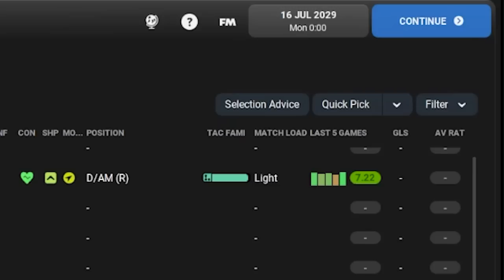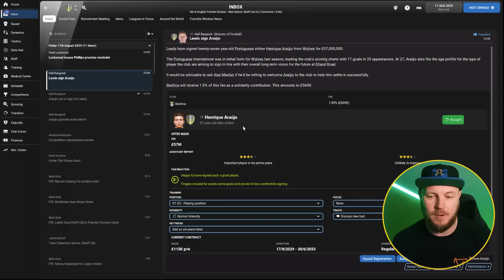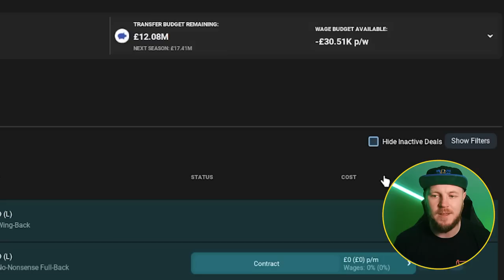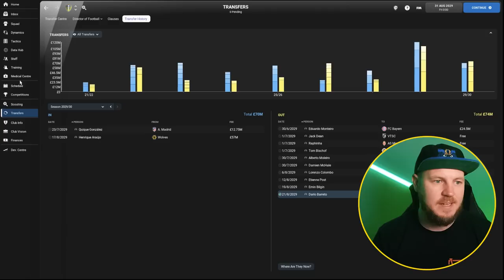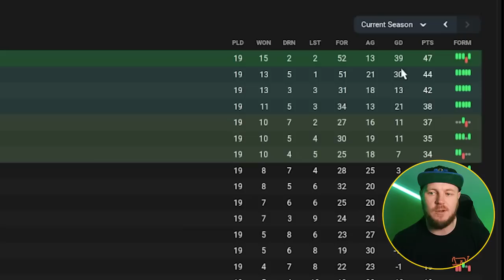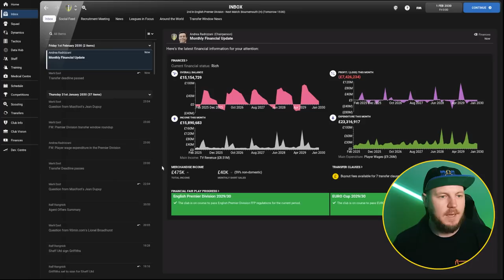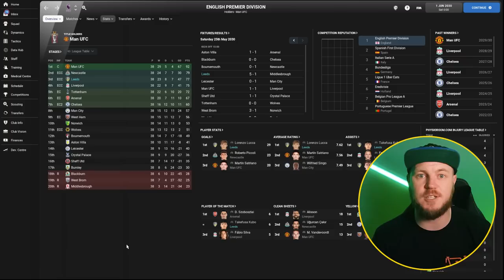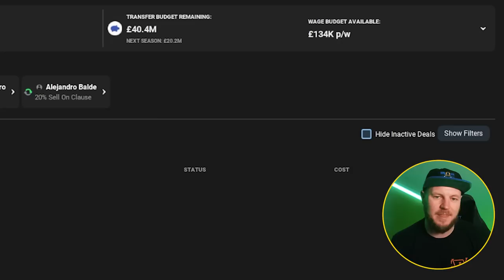Top 4 Push! | Best DOF Challenge | Leeds United | FM22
Available in the UK, Germany and Austria.